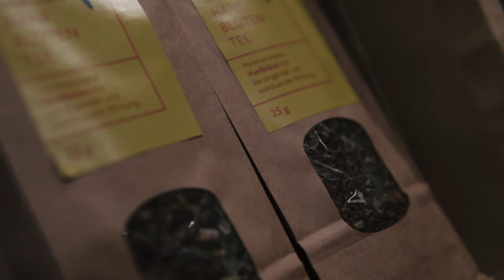Hanfbar Köln Cannabis & Sport, Veganes Protein, Vegane Schokolade die wirklich Glücklich macht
Vor der Eröffnung der neuen Hanfbar in Köln hatte ich die Chance während dem ganzen Stress ein Interview zu machen. Schaut es bis zum Schluss normalerweise mache ich nicht solche langen Videos doch hier sind so viele wertvolle Sätze gesagt worden das ich fast alles mit rein nehmen musste.